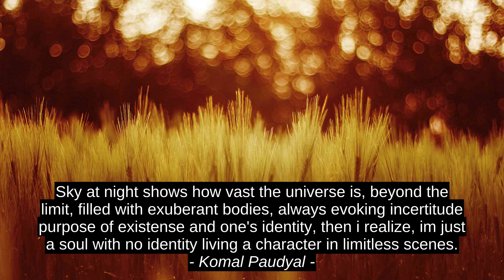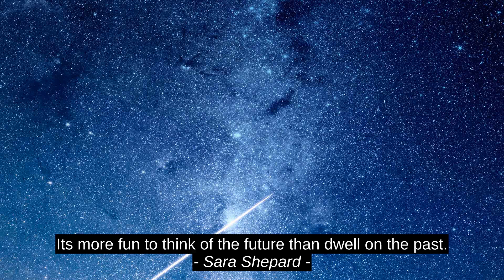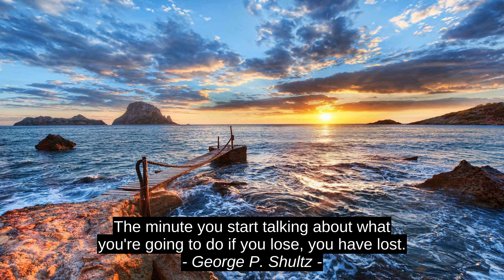9 Best Cites - Komal Paudyal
Wade Boggs, April Lovett-Bradford, George P. Shultz, Kresley Cole, Diana Wynne Jones, Sara Shepard, Munia Khan, Solitude's Friend, Komal Paudyal, citation, quotes, motivation, top, success, inspiration, best